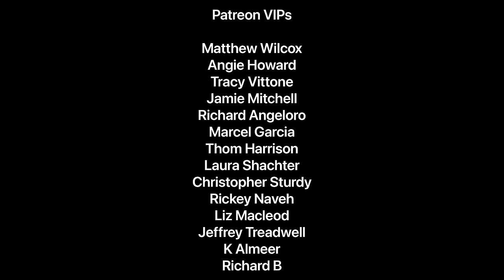"Praying" - Kesha cover by Brian Justin Crum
This song touches the very depths of my soul. Kesha did such and incredible job turning her pain into art. If you or anyone you know is suffering from physical or mental abuse please call the support hotline below that best fits your needs. Thank you for your continued support.

Vocal Production/ Mix and Master by Curtis Douglas
Piano/Production by Jesse Vargas
Filmed and Edited by Jacob Reynolds

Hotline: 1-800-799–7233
Available 24 hours a day, 7 days a week via phone and online chat.
-Gay, Lesbian, Bisexual and Transgender National Hotline
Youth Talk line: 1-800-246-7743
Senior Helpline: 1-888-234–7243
-Sexual Assault
Rape, Abuse, and Incest National Network (RAINN) – National Sexual Assault Hotline